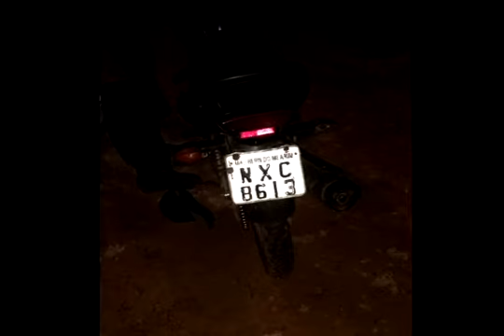Homem é morto a tiros em Lago dos Rodrigues-Ma 23-01-2017